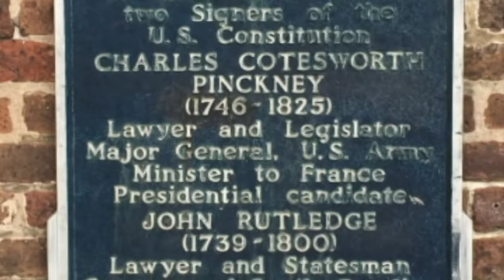Charleston 3- 2018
Charleston, South Carolina, Sullivan's Island Fort Moultrie